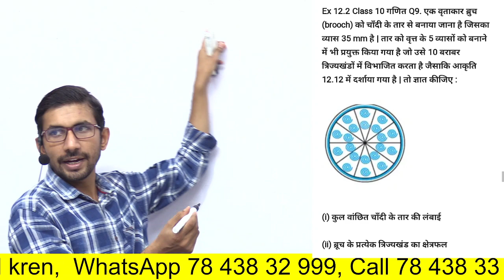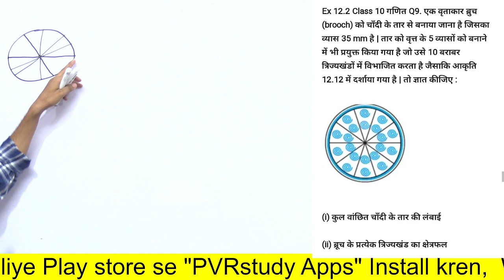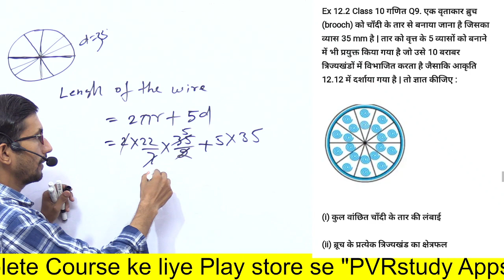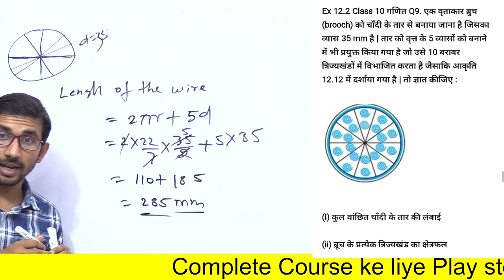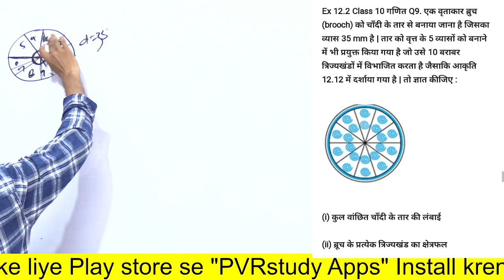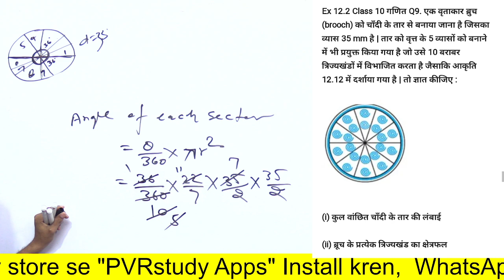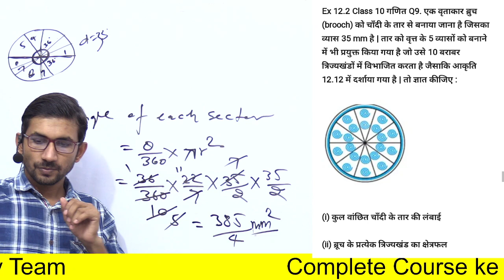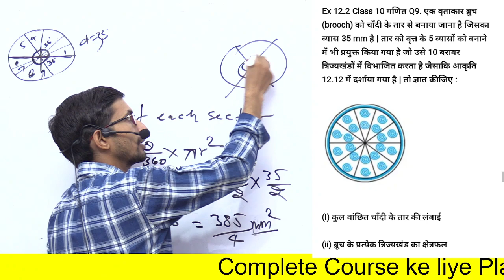UP Board 10th class Maths live | board kaksha 10 ki ganit class | Live 11